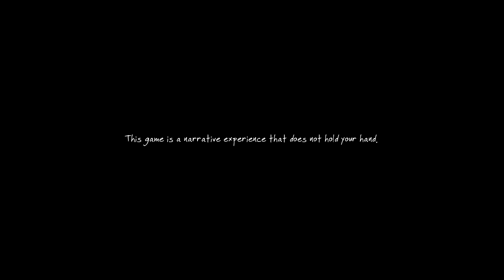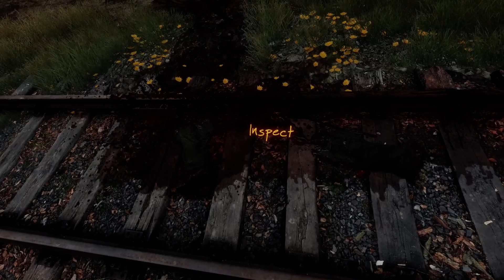Let's Play The Vanishing of Ethan Carter 001 Nvidia Geforce GTX 750 Ti